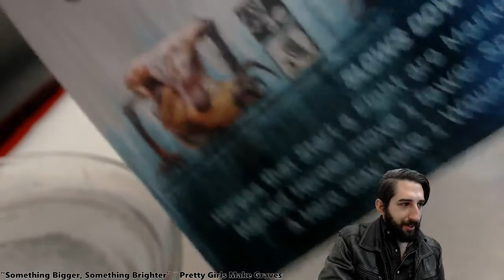PAINTING WITH JAMES | The Others Minis #1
James paints some miniature figures from The Others: 7 Sins.